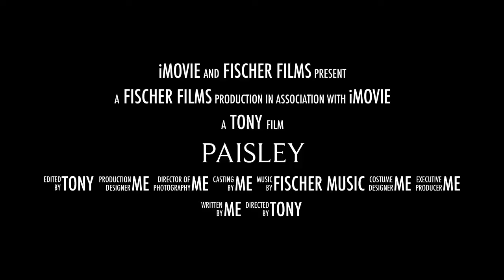Paisley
Graduation swimming mermaids